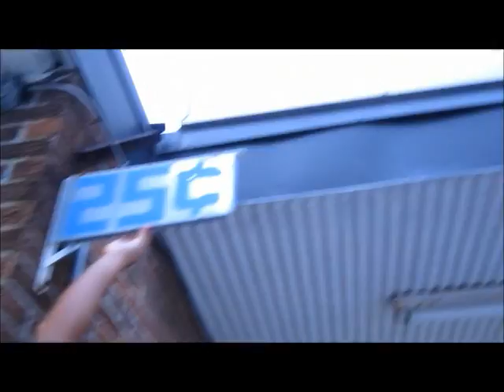HIP HOP HONEYS OF TORONTO OLD SCHOOL TELEPHONE BOOTH SHOOT.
HIP HOP HONEYS OF TORONTO PROMO WITH MODEL: Kenita Taylor T.
TO BOOK REFLECTOR, MODELS OR RAPPERS FROM FRESHHHS PRODUCTION.
Toronto City CANADA!